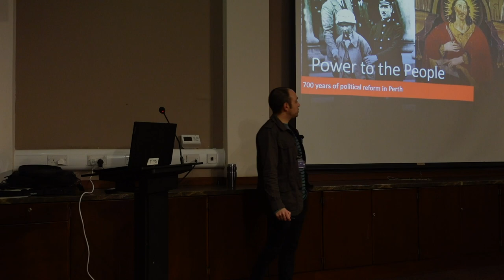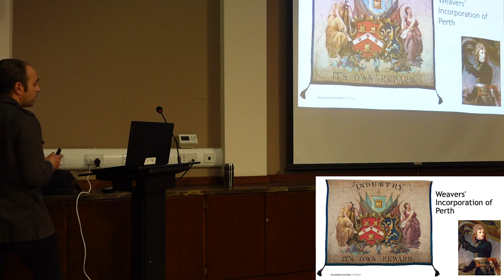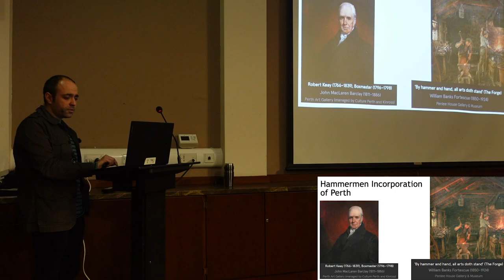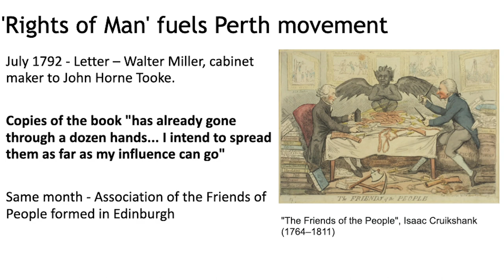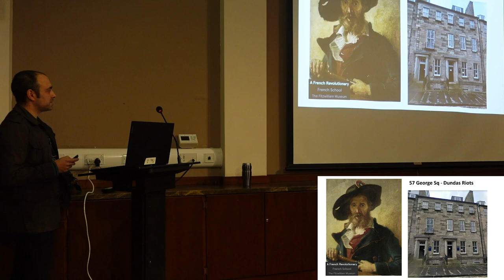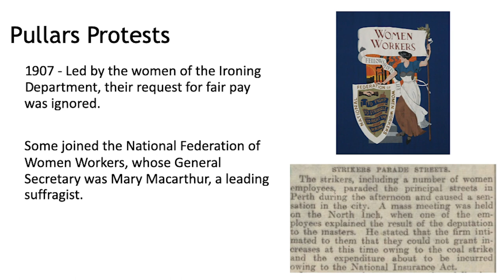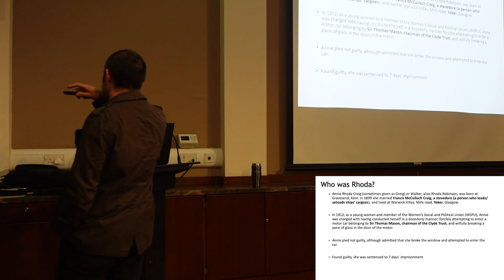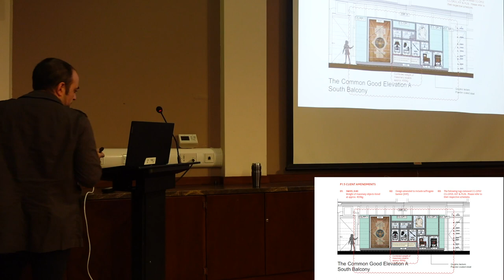Lunchtime Lecture: Power to the People - 700 years of political reform in Perth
In this session with Communities Curator, Robin Patel, be inspired by objects and stories that have created positive change in how we interact, live and work together, through the prism of humanism and protest, and learn about the people and stories behind the museum’s significant social history collection.

This lecture was filmed as part of our Digital Marketing Apprentice's Media Project.

Access to the film is free, but we need your support to preserve objects and stories for future generations.